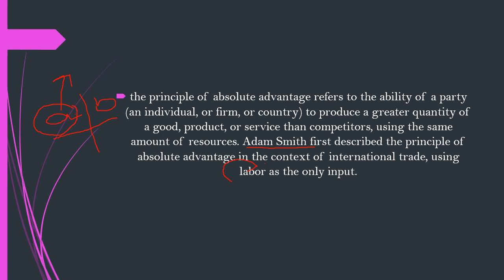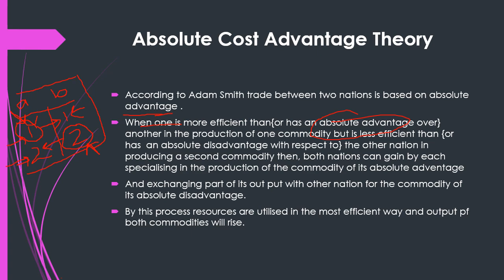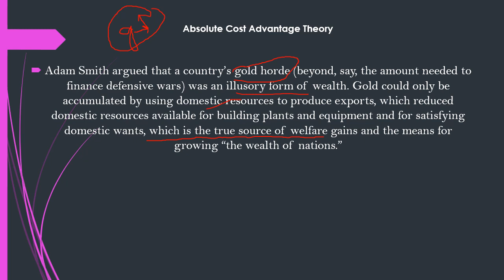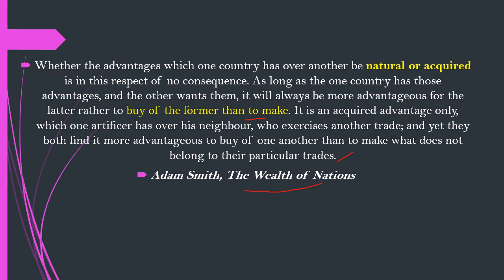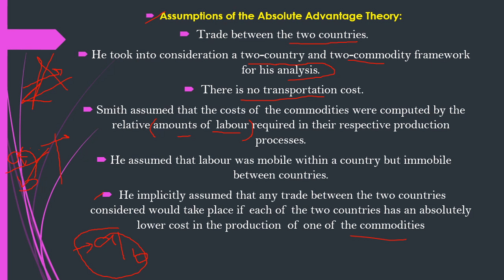Understanding the Absolute Cost Advantage Theory: A Beginner's Guide to International Trade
In this video, we'll be exploring the Absolute Cost Advantage Theory, a fundamental concept in international trade. Learn how this theory explains why countries specialize in certain goods and engage in trade, and how it leads to increased economic welfare and higher standards of living for nations. Get a clear and concise understanding of this key theory with our expert explanation."